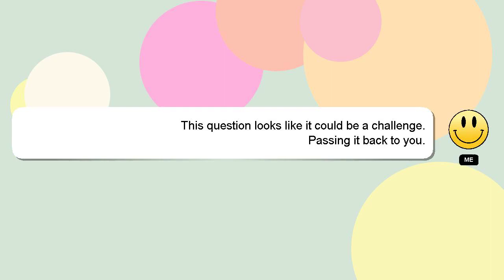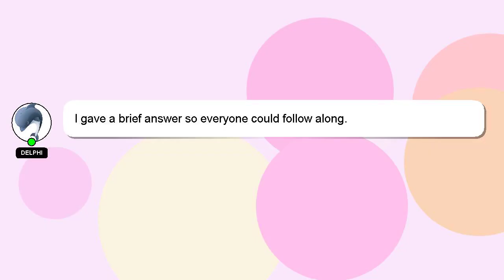How to connect wb games to ps4?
Here's a short introduction about myself, Hey, I am Delphi. Let me help you with your questions. - How to connect wb games to ps4?

Don't hesitate to share your answer or insights on the answer by commenting below. A 'heart' from me will be given as a sign of appreciation for your answer.

*2 What we are experimenting :*